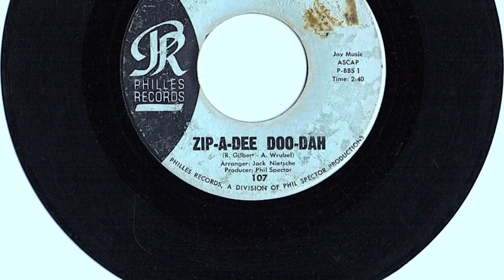Bob B. Soxx and The Blue Jeans - "Zip-A-Dee Doo-Dah"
Record released in 1962.   Philles  107.